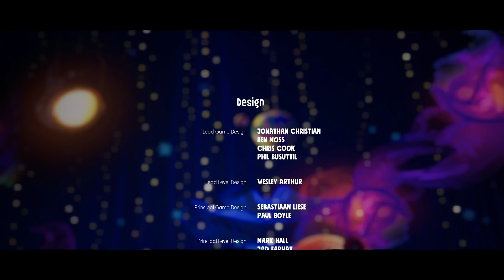Sackboy A Big Adventure Co-op Episode 40 Finale: Jumping to conclusions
Goodreads

Featuring:

TheNovaProject